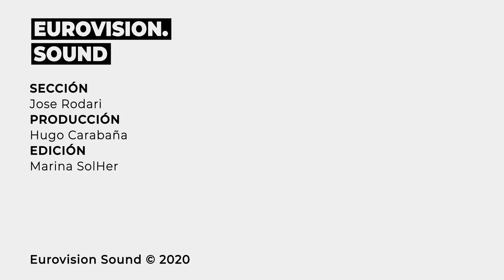IRA LOSCO vs. CHIARA - duelo de REPETIDORAS DE MALTA: Song Battle (3x19)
Cada semana enfrentamos a dos artistas de un mismo país cuerpo a cuerpo en una lucha por cerrar Eurovision Sound. En esta sección el público tiene el 100% del peso de elección. Esta semana viajamos a la isla de Malta para un duelo de repetidoras y casi ganadoras, Ira Losco y Chiara.

Toda la información de Eurovision en